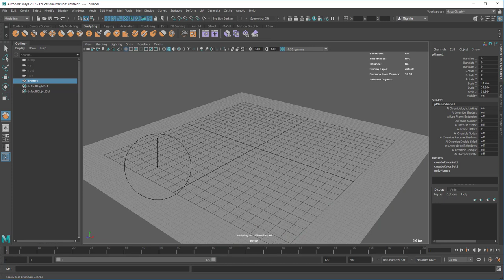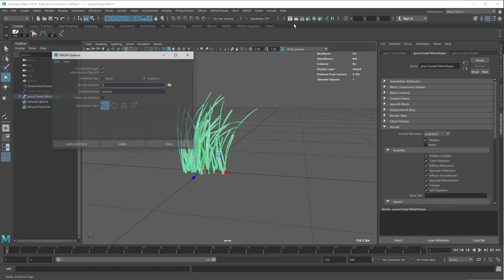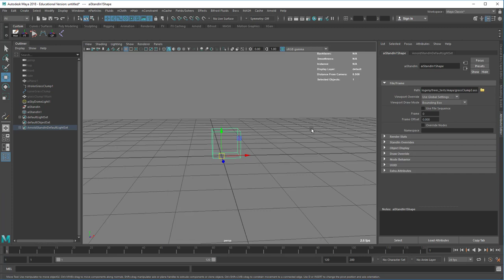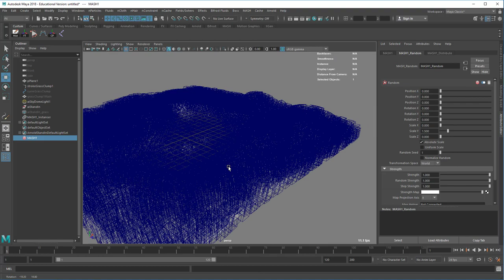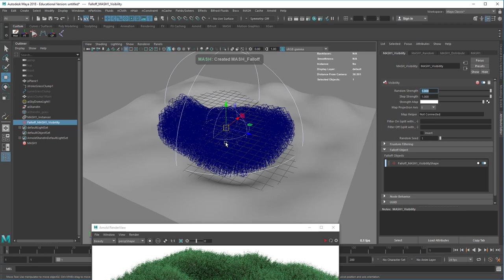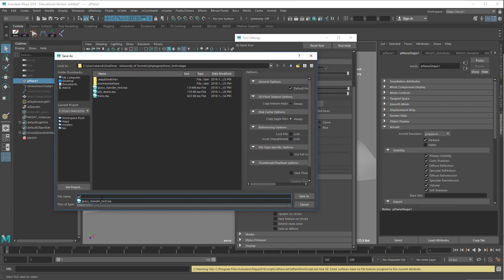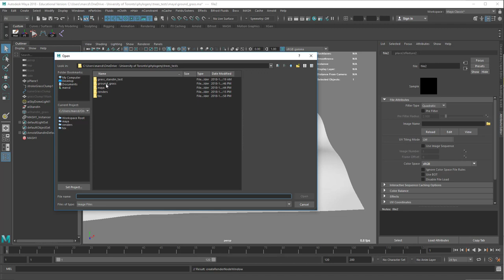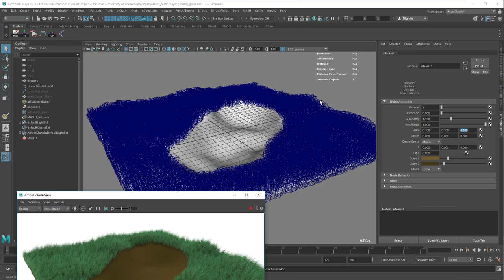Maya Paint Effects with MASH - Field of grass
Maya's MASH makes distributing Paint Effects much easier than it was in the past. Here we look at using MASH and Arnold Stand-ins to make a grassy field. We also see how to paint a simple texture map to control local visibility.